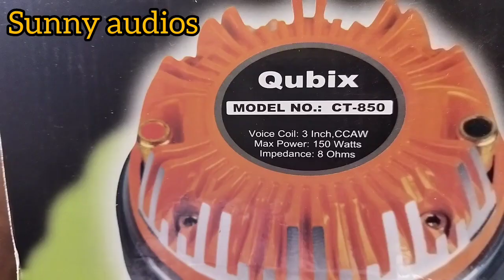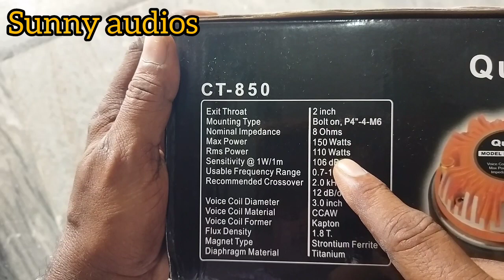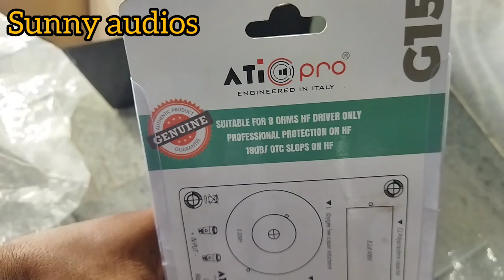Qubix hf with ati pro crossover network for dj sunny audios in telugu lo